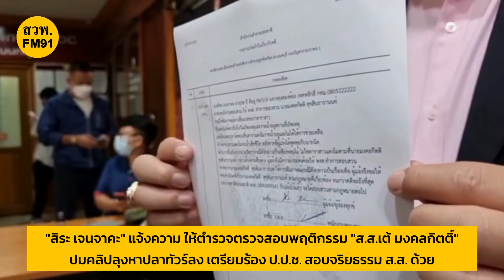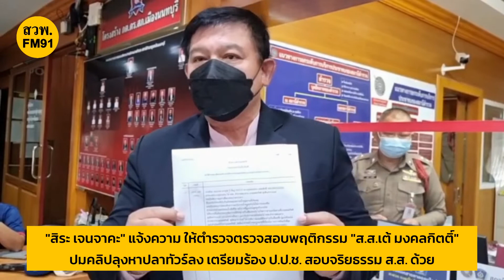“สิระ เจนจาคะ” แจ้งความ "ส.ส.เต้ มงคลกิตติ์" หลังปล่อยคลิป ทัวร์ลงคนหาปลา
เมื่อเวลา 14.00 น. 23 มี.ค. 2565 นายสิระ เจนจาคะ อดีต ส.ส. พรรคพลังประชารัฐ เดินทางมาที่ สภ.เมืองนนทบุรี เพื่อแจ้งความร้องทุกข์ ให้พนักงานสอบสวนตรวจสอบนายมงคลกิตติ์ สุขสินธารานนท์ หรือ ส.ส.เต้ ส.ส.บัญชีรายชื่อหัวหน้าพรรคไทยศรีวิไลย์ ประเด็นนำข้อมูลเท็จเข้าสู่ระบบคอมพิวเตอร์ และกรณีที่ให้สัมภาษณ์กับสื่อมวลชนว่า นักแสดงสาว “แตงโม” ตกเรือและพยายามว่ายน้ำเข้าฝั่ง โดยไปเจอคนหาปลา ซึ่งไม่ได้ให้การช่วยเหลือจนจมน้ำเสียชีวิต

โดยตัวเองได้พูดคุยกับลุงนิดคนหาปลาในคลิป และได้รับการยืนยันว่า ภาพดังกล่าวเป็นเพียงขอนไม้ที่ลอยน้ำไม่ใช่แตงโมตามที่ ส.ส.เต้ กล่าวอ้างตามสื่อ ขอให้พนักงานสอบสวน ตรวจสอบหากพบว่า ส.ส.เต้ ให้สัมภาษณ์เรื่องเท็จขอให้ดำเนินคดี

นายสิระ ระบุว่า ตัวเองมีสำนักงานกฎหมายที่จะรับเป็นที่ปรึกษาให้กับลุงนิด และอยากให้สังคมพิจารณาว่าการออกมาเคลื่อนไหวของ ส.ส.เต้ ผลประโยชน์ตกอยู่กับตำรวจ แตงโม ผู้เสียหาย หรือตกอยู่กับ ส.ส.เต้ ที่ได้ออกสื่อทุกวัน ในช่วงที่ใกล้ยุบสภาและจะมีการเลือกตั้งใหม่ โดยนอกจากนั้นยังปรึกษาทีมทนายแล้วว่า สัปดาห์หน้าจะไปยื่นตรวจสอบจริยธรรม ส.ส.เต้ กับ ป.ป.ช. ด้วย เนื่องจากมีข้อกำหนดที่ ส.ส.ห้ามไปแทรกแซงการทำงานของรัฐ